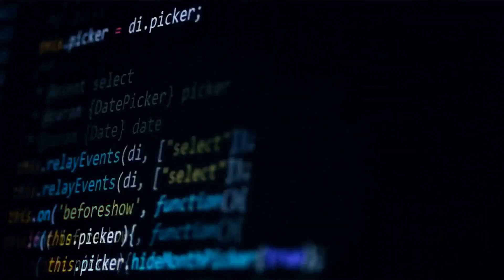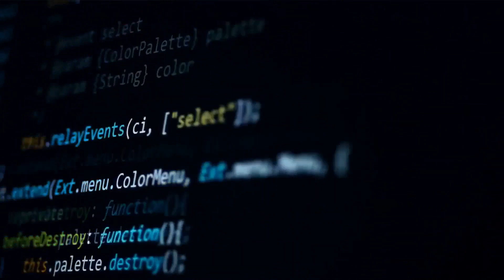DJ Vibe @ Rotations on Antena 3 (Portugal) 16-09-2012